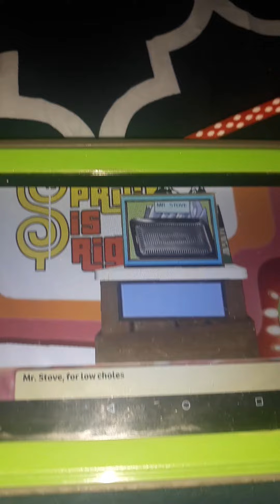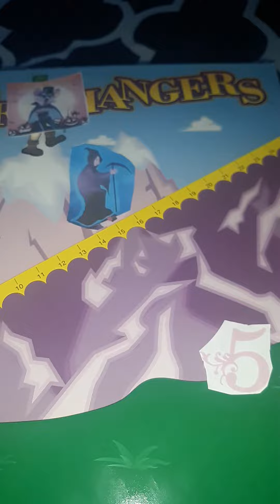cliffhangers every day in October 2020 day 5